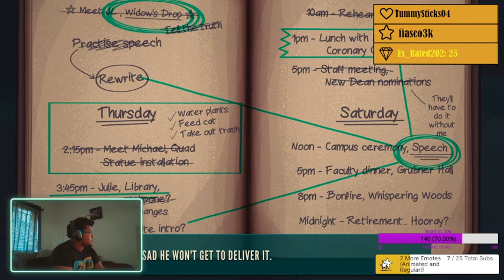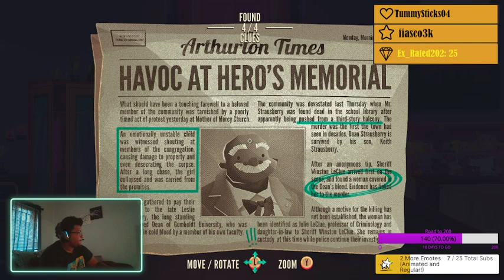The Mystery of it all- Jenny LeClue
Part 2 of Jenny LeClue! Join Kyng in a thrilling hunt to find the killer of the dean!